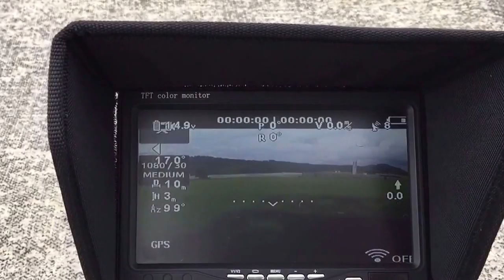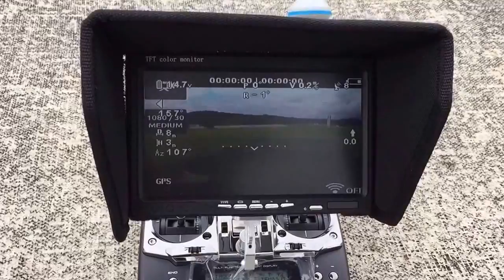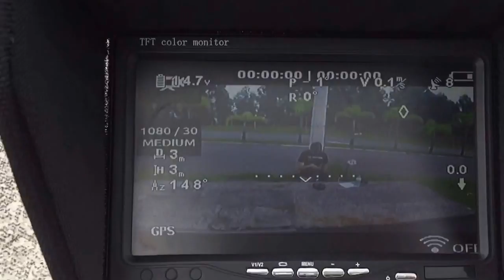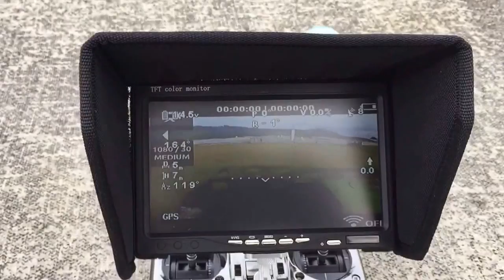À Venda TBS Discovery Pro TOP Marcelo Palhares 11-99981-5362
À venda Kit TBS Discovery Pro, TOP totalmente completo para voar ou somente o kit, consulte para maiores informações.

O KIT ORIGINAL TBS DISCOVERY PRO, COMPLETO É COMPOSTO POR:

1-Kit TBS Discovery Pro com Gimbal + 4 braços de voo +módulo
  de gerenciamento de voltagem TBS Core.

1-Controladora NAZA M V2 com GPS V2.

4-Motores High Performance 900Kv Original TBS + 4 Escs TBS Simonk  400HZ 30Ah.

1-Jogo com 4 Hélices Alemãs Graupner, balanceadas

Acessórios Para deixar a aeronave totalmente pronta para voo, Adicionar mais:

1-Modulo OSD informações na tela.

1-Kit FPV completo com  Transmissor de vídeo de 1000mw

   Antenas Clover Leaf, Monitor de 7 polegadas com bateria

   Integrada e carregador de bateria, suporte de base e suporte

   Elevado para radio.

1-Camera High Definition C/ painel de programação TBS 69
   Exclusiva P/ FPV.

1-Bateria 4S 14.8 Volts por 5.800Mah.

1-kit iluminação de alto brilho TBS.

1-Radio Futaba T-10J.

Para maiores e melhores informações, entre em contato através do email
Marcelo Palhares
Montagens especiais, aulas, treinamentos
venda de produtos, e orientação técnica especializada.
Canal do YouTube( Marcelo Palhares)
Facebook ( Marcelo Palhares Osasco)

Um Abraço.